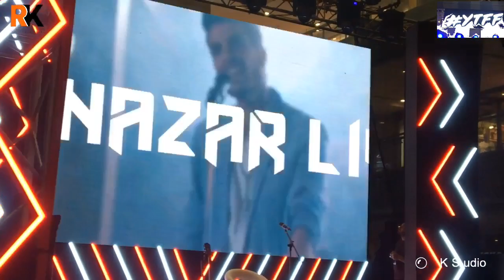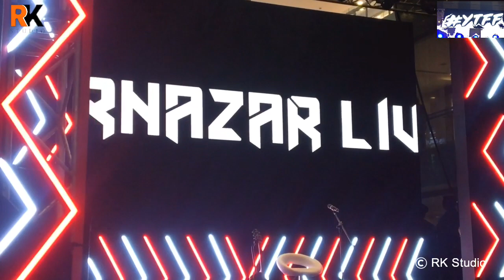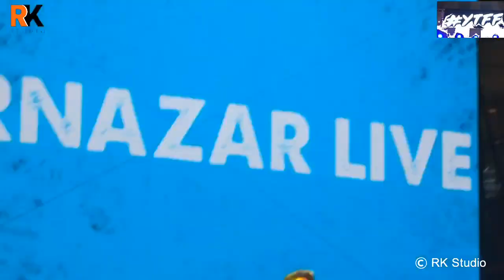Gurnazar live performance delhi ytff 2019 Ambiance Mall Gurugram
Gurnazar live performance ytff 2019 Delhi ambiance mall